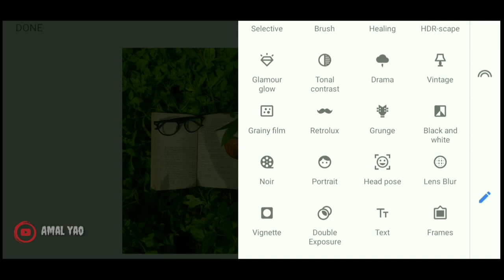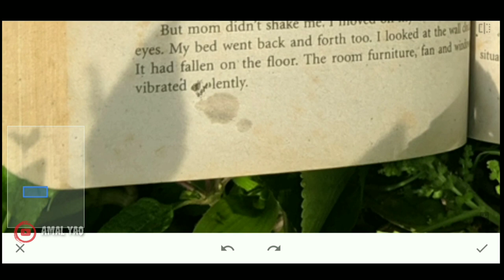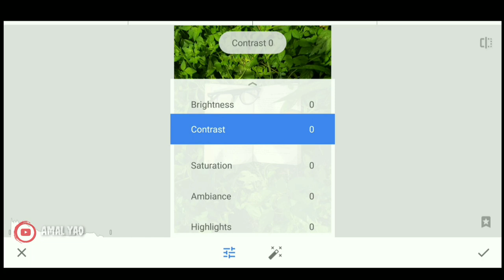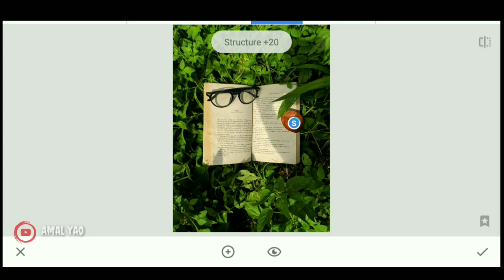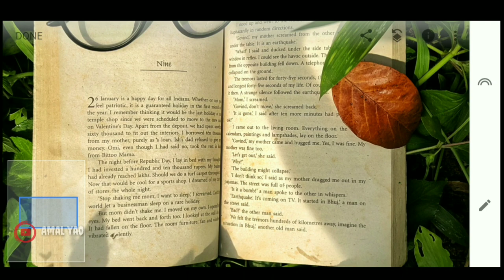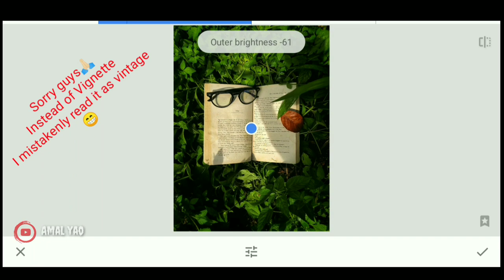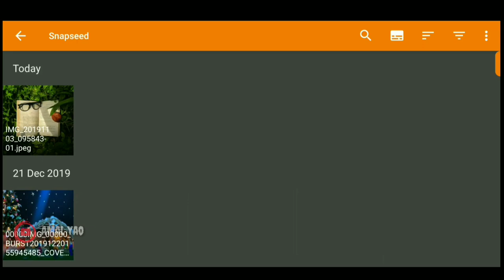How to edit a picture in Snapseed || Usage of Tools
This video is actually for the usage of editing tools in Snapseed